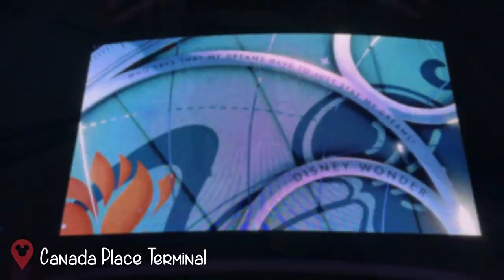Day 8: Debarkation | Disney Cruise to Alaska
Day eight aboard Disney Wonder is DEBARKATION DAY! It’s so hard to say goodbye to the Disney Wonder so it’s a “See Ya Real Soon”